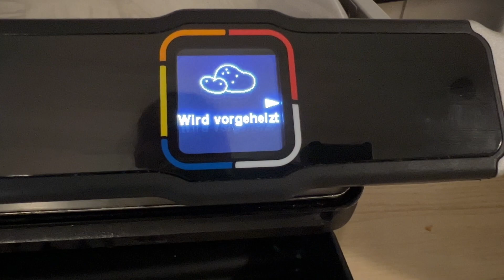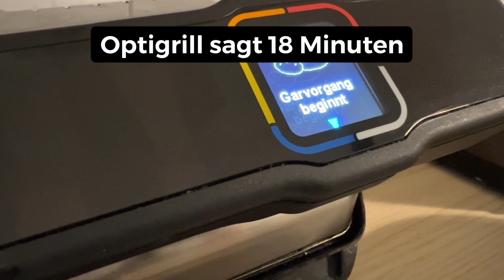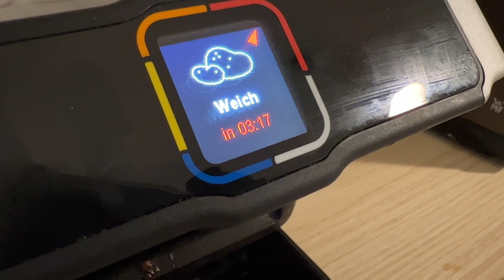Ausprobiert - Fertig-Bratkartoffeln aus dem Supermarkt im Optigrill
Willkommen in der neuen Playlist "Ausprobiert im Optigrill". Hier Teste ich Fertigprodukte die ich dafür auswähle oder Eure Vorschläge. Also schreibt gern in die Komentare wenn ihr eine Idee habt.

Heute Bratkartoffeln fix und fertig aus dem Supermarkt. Was ich davon halte und wie mein Urteil ist, seht ihr im Video.